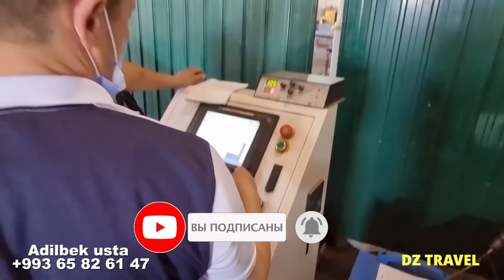ДАШОГУЗ. РАБОТЫ МАСТЕРА ПО МЕТАЛЛУ